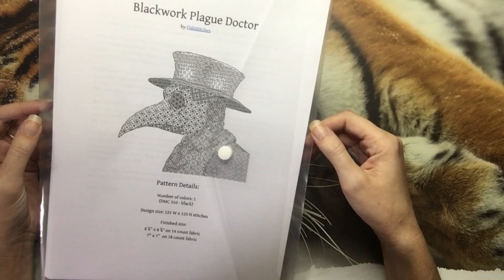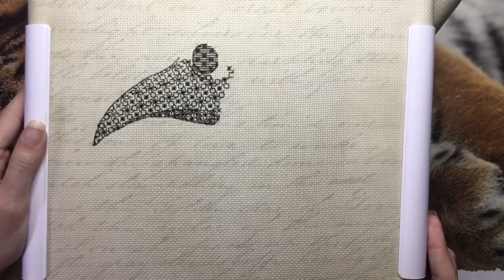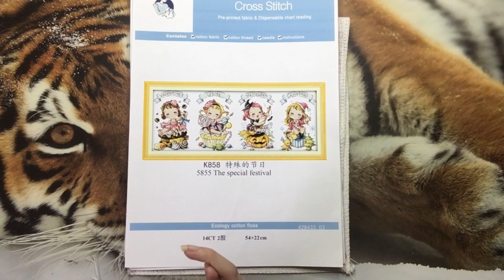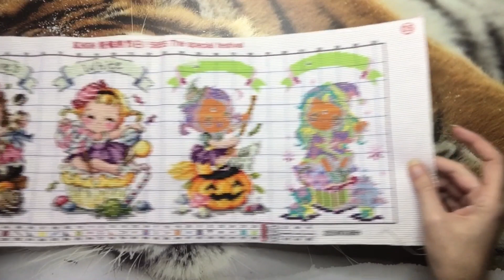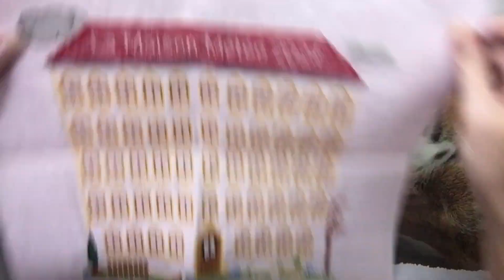flosstube 9: mes avancées et mes projets pour le mois de septembre